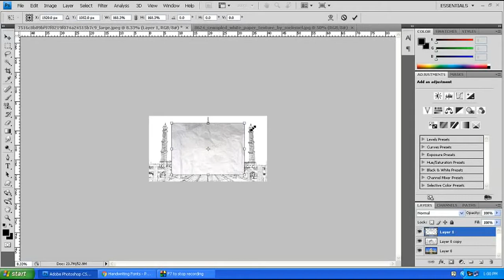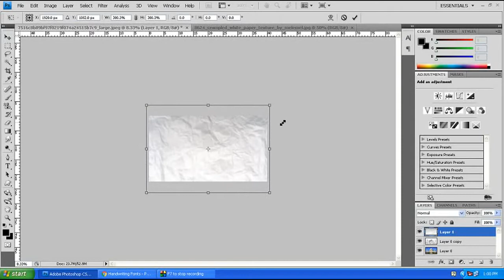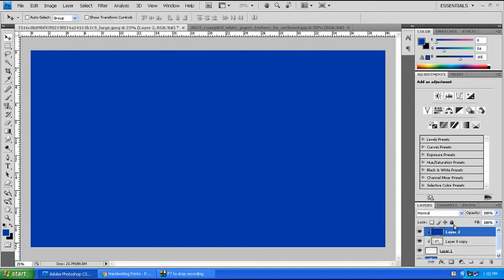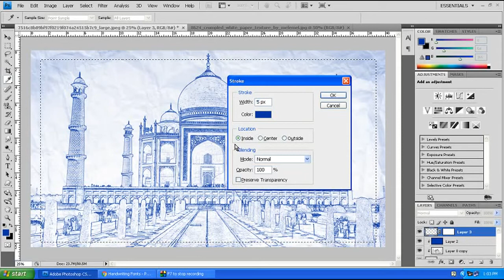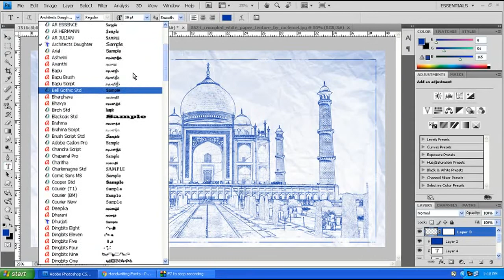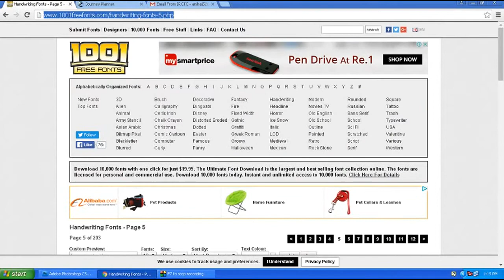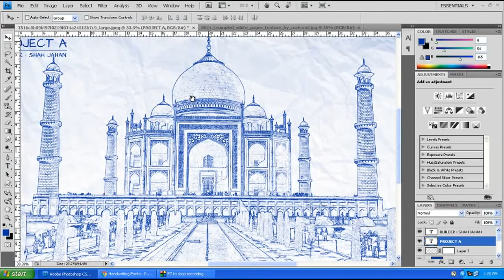Photoshop Tutorials - How To Transform a Photo To Architect's BLUEPRINT Drawing - Photoshop Tutorial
pagemaker tutorials in telugu,album xpress pro in telugu,album xpress tutorials in telugu,hardware and networking tutorials in telugu,excel tutorial in telugu,ms-excel 2007 tutorial in telugu,